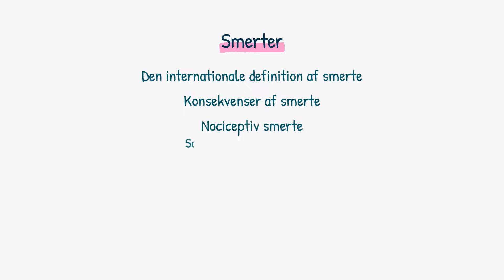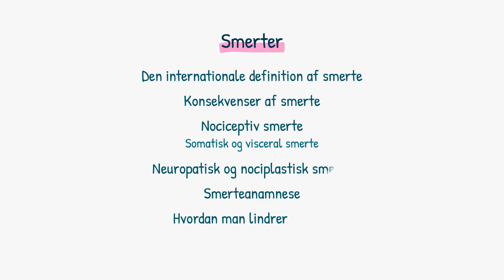Basal sygdomslære: Mennesker med smerter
I sundhedsvæsenet kan du møde mange patienter og borgere med smerter, så det er vigtigt at have styr på alt det vigtigste om smerter. I videoen kan du bl.a. lære om smertereceptorer, forskellige typer af smerte og behandlingsmuligheder. Vi gennemgår også begreber som nociceptorer, visceral smerte og referred pain.

Se resten af videoen "Mennesker med smerter" på highlight.dk - opret din profil nu!